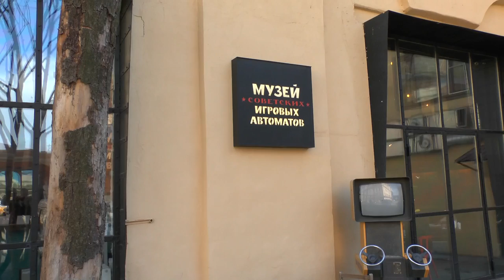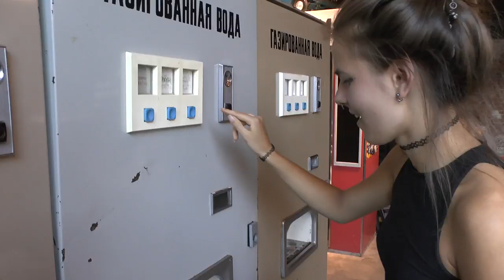Museum of Soviet time Arcade Machines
Музей советских игровых автоматов в Санкт-Петербурге
Май 2017